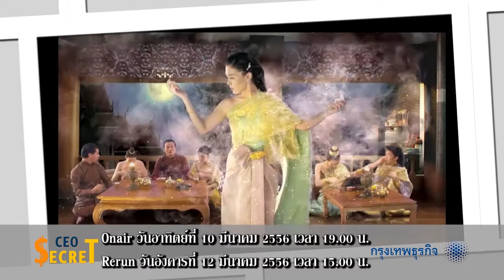ศรีจันทร์_Promo CEO SECRET EP24